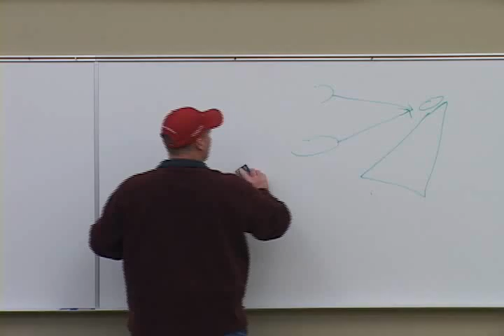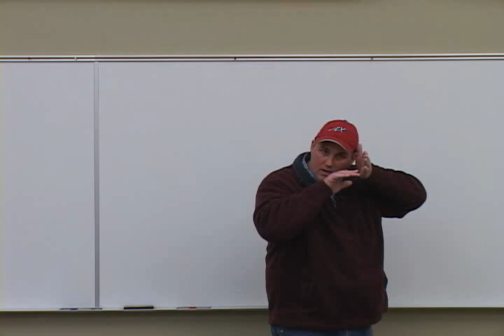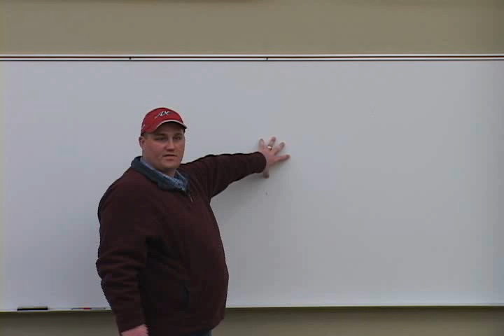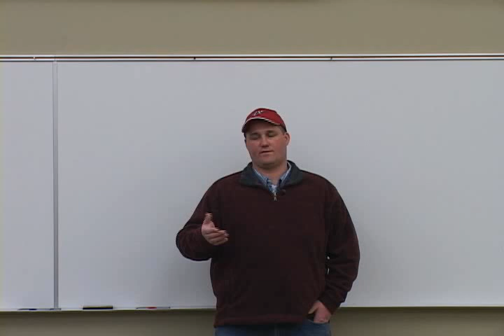Northern Pike Basics Part:3 "AX Academy"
This 3 part seminar, presented by Seth Burrill of the Angler's Xperience, will help you understand the Northern Pike and how to become more efficient at catching them. If you love Pike fishing this seminar is definitely for you.